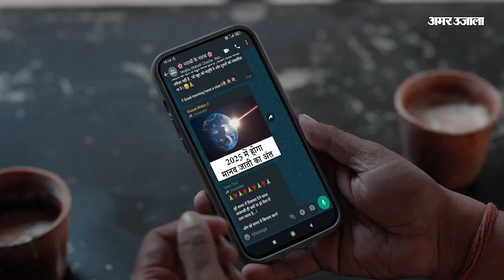Bilaspur News: कांग्रेस अध्यक्ष खरगे और उनके परिवार को जान से मारने की धमकी का मामला | Chhattisgarh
अखिल भारतीय कांग्रेस कमेटी के राष्ट्रीय अध्यक्ष मल्लिकार्जुन खड़गे और उनके परिवार के सदस्यों को जान से मारने की धमकी देने का मामला अब तूल पकड़ने लगा है । आज  बिलासपुर सिविल लाइन थाना में आक्रोशित कांग्रेसी FIR दर्ज कराने पहुंचे । छत्तीसगढ़ प्रदेश कांग्रेस कमेटी अध्यक्ष मोहन मरकाम और प्रदेश प्रभारी सचिव चंदन यादव समेत बड़े तादात में कांग्रेसी नेता सिविल लाइन थाने में fir दर्ज कराने पहुंचे।